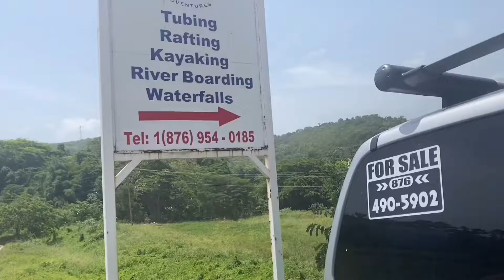TRAVEL VLOG🌴||RIVER RAPID,TRELAWNY📍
WANNA KEEP UP WITH MY EVERYDAY LIFE?!
Follow my spam              -@ashtukso